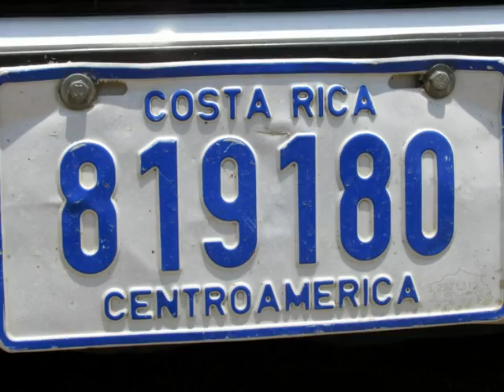Costa Rica Slide Show by Leo Murray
Seven minute slide show, backed by Costa Rican music, of a month - long visit to Costa Rica rainforest national parks and reserves made by Leo and Elaine Murray in May 2013